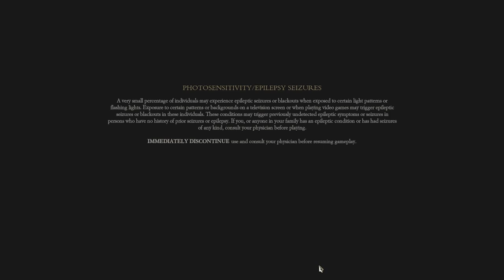Enotria - NG+1, Last Boss after September 22 patch, 3 attempts (timestamps and disclaimer in desc)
Timestamp:
0:00 Intro to Video
1:31 Colossal Greatsword Overview
2:33 Colossal Greatsword Attempt
11:29 Sword Overview
12:24 Sword Attempt
19:32 Colossal Hammer Overview
20:01 Colossal Hammer Attempt
26:56 頑張って！

This is more a demonstration to try out a few ideas during the fight as of the September 22, 2024 patch. IF the final boss is healing a SECOND time and recovers health, you will need to either update to the latest patch (or downgrade to the pre-buffed boss at launch) or report the bug to Jyamma Games in the Enotria Discord.

This time, I intentionally avoided setting up unraveling for the first phase or unraveling to prevent enemy healing since the actual heal happens once. Where the other video of a New Game fight from the September 18 patch, it looks like a heavy attack is interrupting the healing.